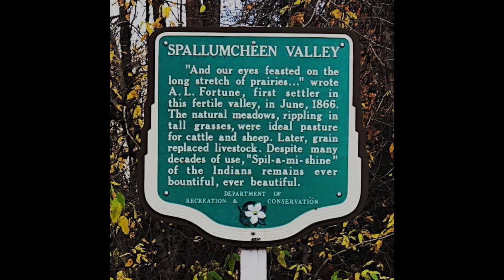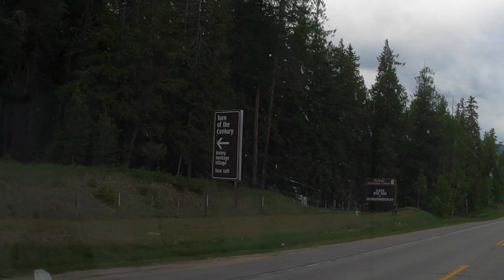Vernon to Salmon Arm Drive with Interesting Information | British Columbia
In this video we drive from Vernon to Salmon Arm in British Columbia and offer some interesting information along the way.  We begin at the north end of Vernon travelling north by Swan Lake, through Spallumcheen, Armstrong, Enderby and arriving at the east side of Salmon Arm.

🛒 Shop Amazon
Voice Over Microphone
GoPro Hero 8

GoPro Hero 8

🎞Media:
The sorting line at the Vernon Fruit Union, Winfield, early 1940s. Photo: Lake Country Museum

This video may contain copyrighted material.  Such material is made available for education, parody or satire purposes only and constitutes 'Fair dealing' of such copyrighted material.